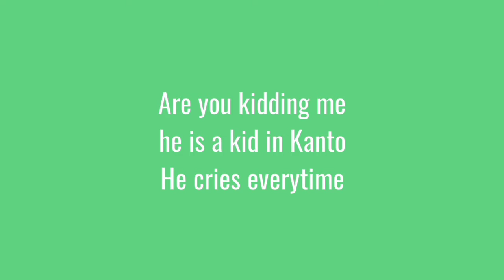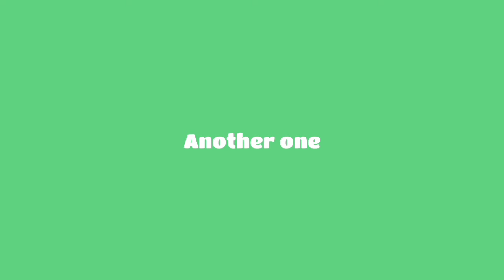Explaining Every Pokémon Region in 10 minutes (Part 1)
Explaining Every Pokémon Region in 10 minutes
Part 2 and Part 3 coming soon, won't be long